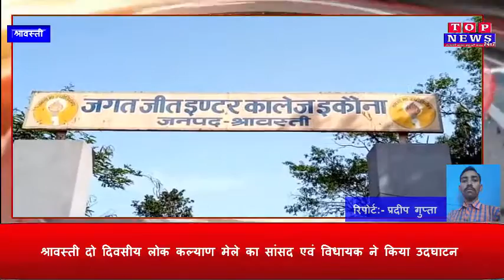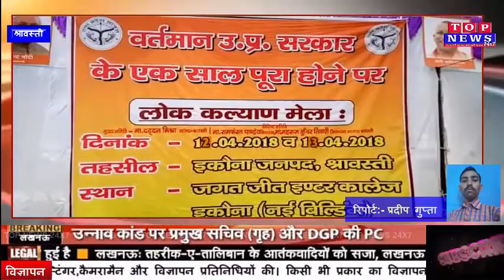श्रावस्ती दो दिवसीय लोक कल्याण मेले का सांसद एवं विधायक ने किया उदघाटन